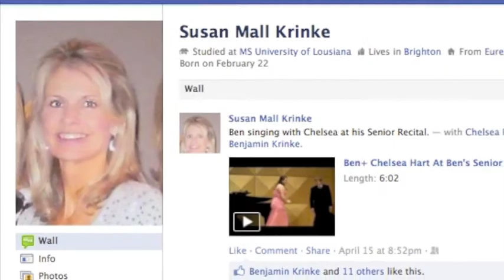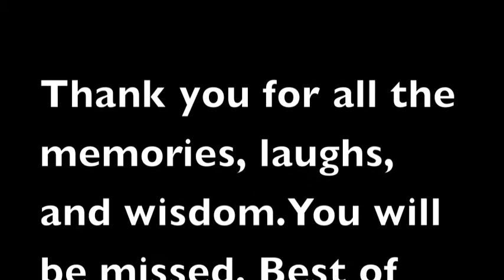Nature Special: Trap Door Improv Says Farwell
Trap Door Improv says farewell to two wonderful performers, Isaac Bannasch and Ben Krinke. April 2012.